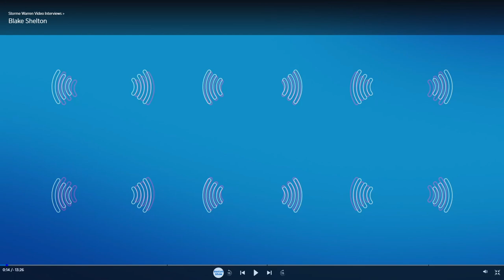Blake Shelton on the Storme Warren Show (SiriusXM), Februari 2021